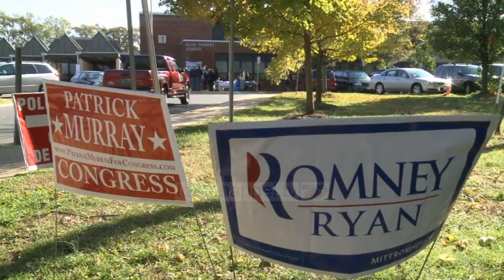Top News - Shtetet e lëkundura/ Aty ku caktohet fati i zgjedhjeve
Fushëbeteja e vërtetë e zgjedhjeve amerikane, janë të ashtëquajturat “shtete të lëkundura”; pikërisht aty zhvillohet dhe lufta më e ashpër politike. Këto shtetet janë ato që vendosin praktikisht fatin e zgjedhjeve. Në presidencialet amerikane, fituesi nuk përcaktohet nga vota popullore, por secili shtet ka një numër të caktuar votash elektorale, të cilat i jepen njërit prej kandidatëve ose tjetrit në varësi të rezultatit të votës popullore në atë shtet.  Ky sistem zgjedhor sipas të cilit "fituesi merr gjithçka" i nxit kandidatët të bëjnë fushatë më intensive në shtetet konkurruese ku fitorja mund të nënkuptojë shanse më të shumta drejt Shtëpisë së Bardhë. Mbi 10 shtete konsiderohen vazhdimisht të lëkundura sepse kanë pasur vazhdimisht garë të ngushtë në zgjedhjet e fundit presidenciale. Gjashtë prej tyre konsiderohen më të rëndësishmet këtë vit, sepse popullsia e tyre e madhe u jep më shumë vota elektorale.

Arizona ka votuar për republikanët në çdo zgjedhje presidenciale që nga viti 1952, me përjashtim të fitores së Bill Clintonit në 1996. Ky shihet si një shtet I prirur drejt Bidenit, kjo edhe për shkak të rritjes së elektoratit demokrat mes votuesve periferikë teksa shtohet me shpejtësi numri I votuesve hispanikë.

Florida është kycë në këto zgjedhje; mendohet se po e mori Bideni Floridën, Trumpi do ta ketë shumë të vështirë të sigurojë 270 votat e Kolegjit Elektroa të nevojshme per të fituar. Ndërsa nëse Trumpi fiton ën Florida, Bideni nuk e ka rrugën krejtësisht të mbyllur sepse ka dhe mënyra të tjera edhe pse jo dhe aq të siogurta për të siguruar votat që I duhen.

Pensilvania. Bideni ka lindur aty, në qytetin Skranton dhe e ka vënë theksin vazhdimisht tek rrënjët e familjes se tij nga klasa punëtore me qëllimin të tërheqë edhe votuesit e bardhë pa arsim universitar, të cilët Trump I bëri për vete në 2016-tën.

Miçigani, një shtet prodhues, është goditur rëndë nga recesioni i shkaktuar nga pandemia, me më shumë punë dhe biznese të humbura sesa në pjesën më të madhe të vendit. Presidenti ka inkurajuar mbështetësit e tij të fajësojnë guvernatoren demokrate të shtetit, Gretchen Ëhitmer, për mbylljen ekonomike.

Uiskonsin, ku ka shumë komunitete të bardha rurale dhe punëtorëve që përbëjnë pjesën më të madhe të mbështetësve të zotit Trump, ishte "shteti i kthesës" që matematikisht e nxorri republikanin në krye në 2016, ndërsa sot renditet ndër shtetet më të goditura nga pandemia, e u bë dhe dhe fokusi  i një debati kombëtar mbi drejtësinë racore.

Në Karolinën e Veriut, me përjashtim të fitores së Barak Obamës në 2008, kandidatët republikanë kanë fituar nëntë nga 10 zgjedhjet e fundit presidenciale. Por analistet vene re një ndryshimmë të gjerë në demografinë e pjesës jugore të vendit, ku një popullsi gjithnjë e më e larmishme mund të ishte në avantazh të demokratëve.
Pamjet: AFP